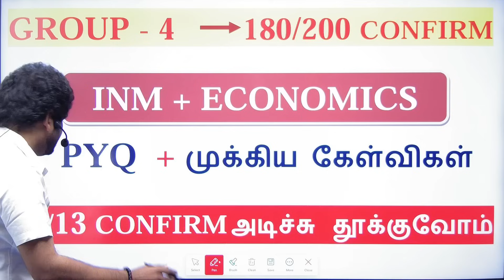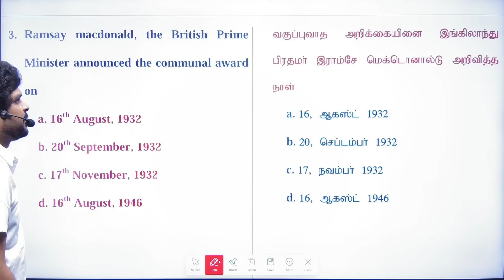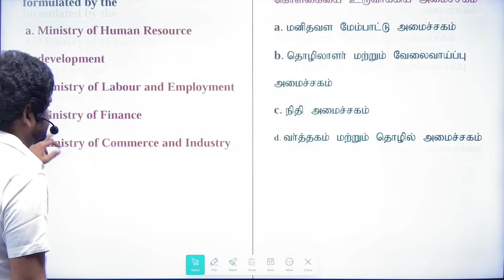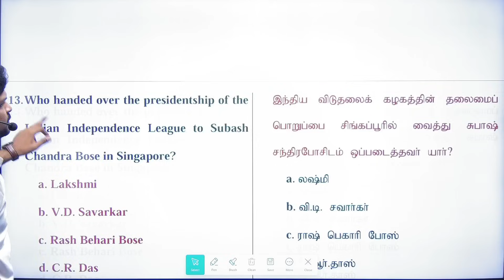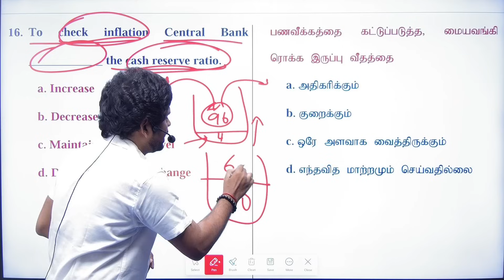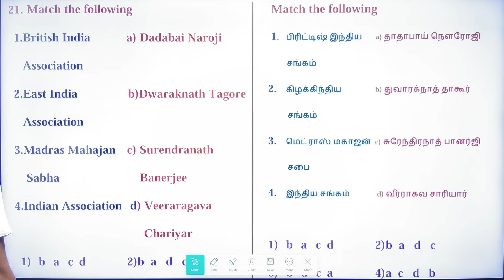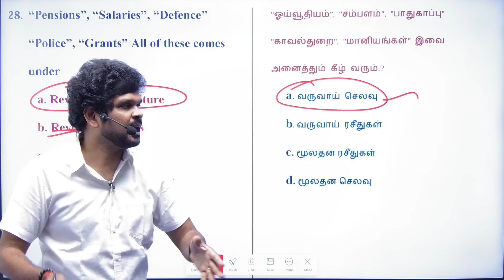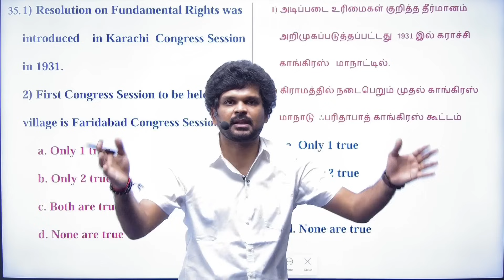💥🔥அட கடவுளே இது போதும்பா I மொத்த INM + ECONOMICS கண்முன்னே I Sathish Gurunath.